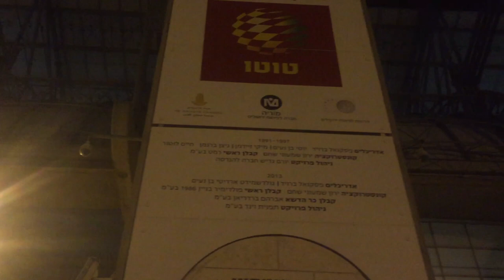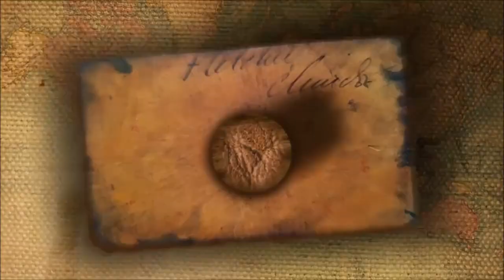🔞🔞🔞 Beitar Jerusalem V Hapoel Tel Aviv MATCHDAY VLOG 🔞🔞🔞 | Israel 2019 Vlog #17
I still can't believe what i saw at this game, I can 100% guarantee this would not be allowed in English Football because of the language and the trouble it would cause!

All Video's Shot Using One Or Two Of The Following...The Sony HDX60V / Yi 4K Action Camera Or The iphone 8.

And if you are new to my channel,Enjoy the adventure.

John